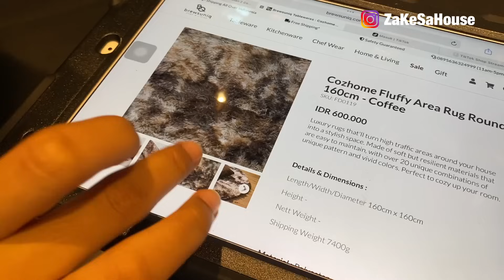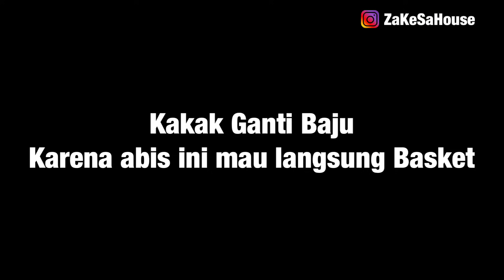Daily Routine | TIPS BONDING SAMA ANAK dan CARA MERAWAT KARPET BULU PANJANG